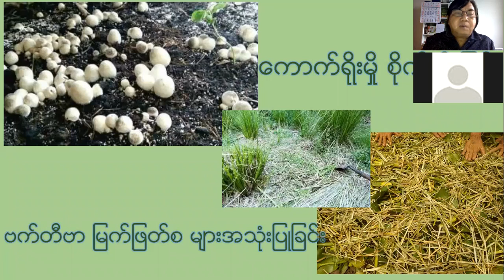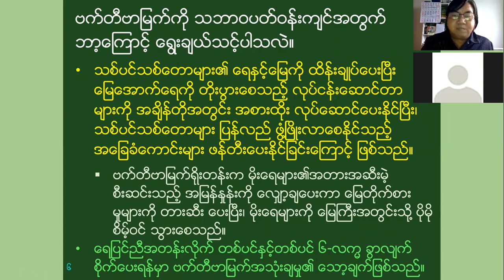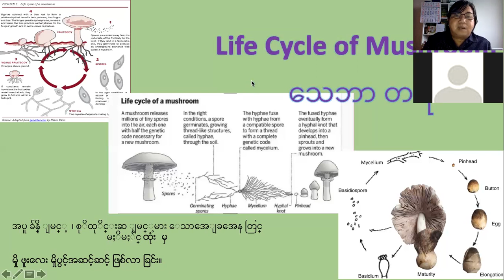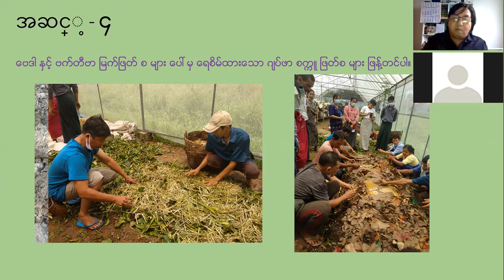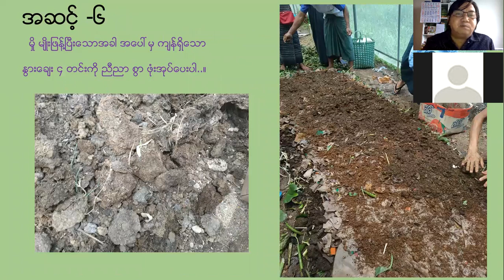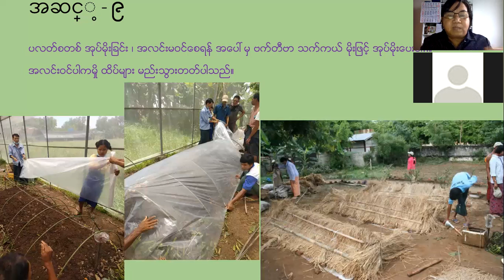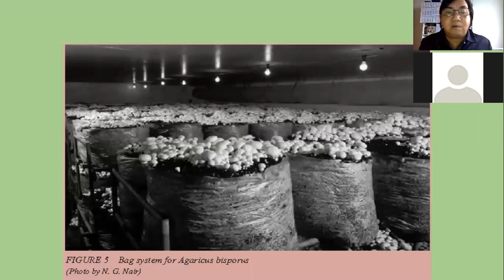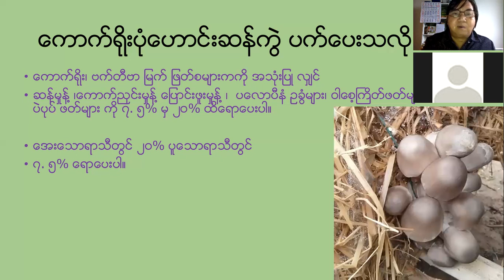Vetiver Grass and Mushroom Cultivation- Dr. Than Than Sein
3.6.2021 ညောင်နှစ်ပင် တွင်ဗက်တီဗာ မြက်ဖြတ်စများနှင့် ကောက်ရိုးမှို စိုက်ပျိုးရေးသင်တန်းပြုလုပ်ခဲ့ ခြင်းမှတ်တမ်း ပါ။